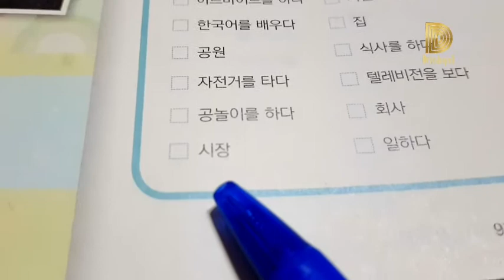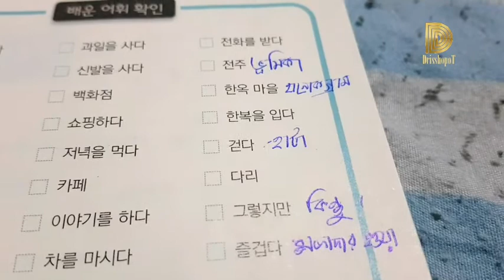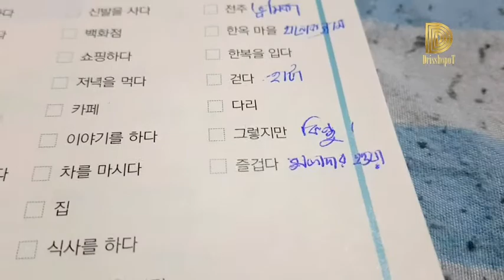Korean language | level 1 class 6 part 15 | ভোকাবুলারি | কোরিয়ান ভাষা | 사회통합프로그램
ক্লাসে আমরা যা শিখেছি : এই অধ্যায়ের ভোকাবুলারি সমূহ।